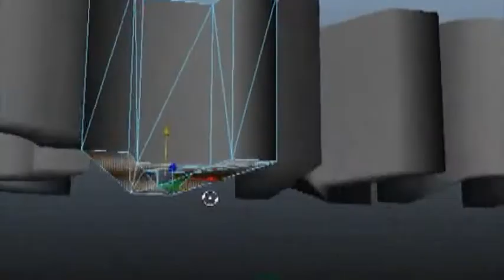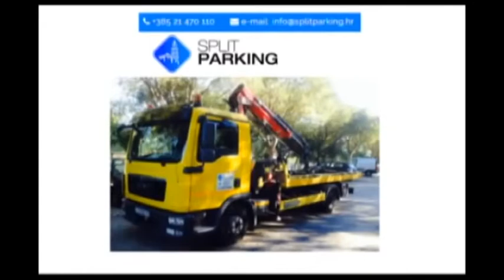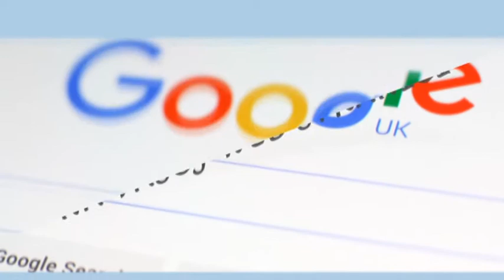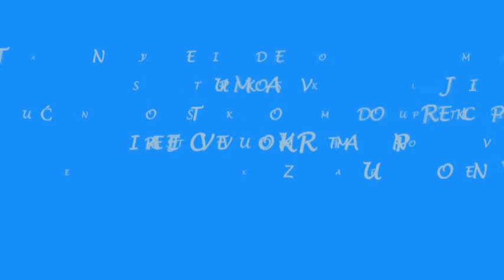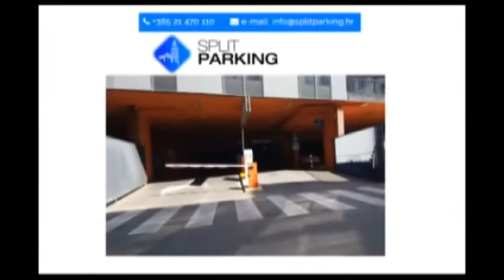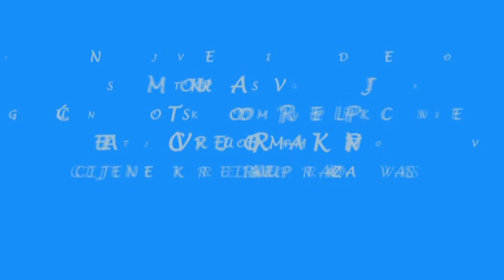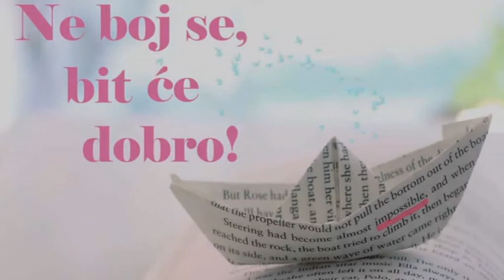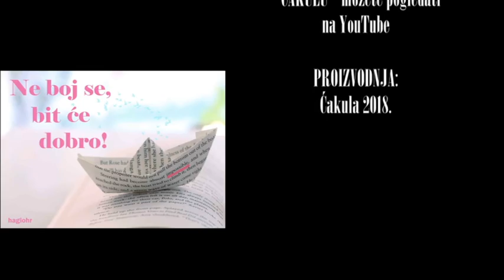ĆAKULA s Ivicom Lulićem o hagioterapiji